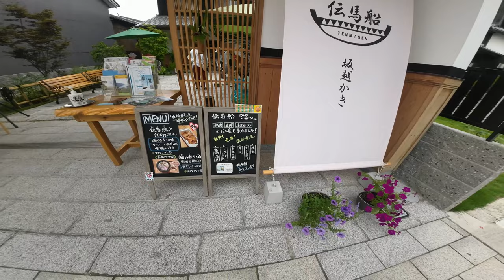Hyogo Ako Road Trip in Japan. Eat very tasty Sakoshi oysters.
To Sakagoe, Ako, Hyogo, a historic town in Japan. A road trip to walk around the town where you can feel nostalgia and enjoy one of Japan's seafood, oysters.

0:00 From Osaka to Hyogo on the Sanyo Expressway
0:38 I'd like to visit Ushimado in Okayama.
1:30 I'm using the expressway this time
2:20 Tatsuno-nishi Interchange on the Sanyo Expressway
2:42 The expressway is fast after all!
3:14 I like the iPhone navigation system these days.
3:34 Cops at the roadside station, Pailongjo...
4:23 Sakagoe Port soon
5:27 Sakagoe Port to Dengba-bune
6:15 Bottle juice fight on the Denma-bune
6:42 At last, the Denma-yaki!
7:52 A dusty retro walk in Sakagoe
8:37 Sakagoe Port to Ushimado
9:18 The road along the sea, but you can't see the sea
9:58 My favorite place on the Okayama Blue Line
10:33 Odyssey on a road like this is the best!
10:55 Ushimado Olive Garden coming up soon!
11:36 Nothing to see in Ushimado
12:25 Why soft ice cream?
13:21 That's it for today's drive!